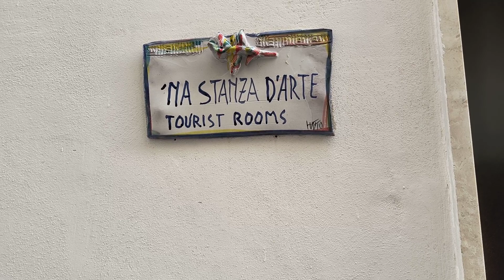Sicily: Having fun finding our B & B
This is a beautiful B & B in Mazara del Vallo, Sicily